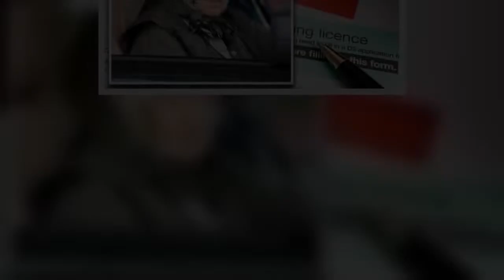Queen driving licence: Why the Queen can drive without ever taking a driving test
The Queen was spotted on a solo drive around her Windsor estate on Monday, after doctors ordered her to take some rest. She was spotted looking stylish in a headscarf and sunglasses as she took a drive around in her Jaguar estate. Although Queen Elizabeth II has several royal staff to drive her to chosen destinations, she is known to enjoy getting behind the wheel from time to time. Throughout her reign, the Queen has often been pictured driving to some of her favourite events. In fact, she has an impressive car collection work £10 million. But unlike all other drivers in the UK, the Queen has never been required to sit a driving test.    Why does the Queen not need a driving licence? The Q  ...